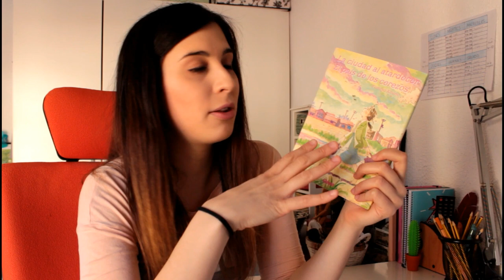Reseña La ciudad al atardecer/El país de los cerezos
Hoy os traigo una breve reseña sobre un tomo único, "La ciudad al atardecer, El país de los cerezos". Se trata de una sencilla y cruda historia sobre los efectos de la bomba atómica en Hiroshima. Su autora es Fumiyo Kouno y también podéis leer su otra obra "En este rincón del mundo".